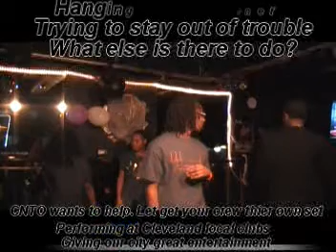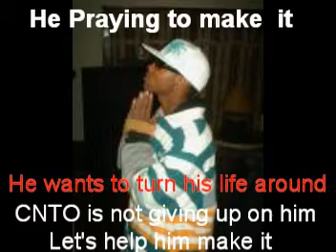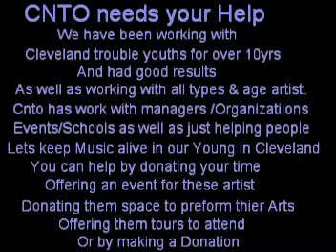CNTO WE MADE IT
CNTO has working with intercity Youths. Helping them find more Postive ways to show who they are. By helping them become talented Artist. Also working with all types of Artist. Taking them on Tours around the world. Hoping they will be  decovered.Pictures of what CNTO has be doing in the last 10 yrs. Helping Artist make it. We wanted to share some of our High Lights with you. Also want to Invite you to come Celebrate our 10 year Reuion. Limited Space Available. CNTO 10 YEAR REUION (Food & Entertainment)  June 28th 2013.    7;00 PM til 10;00 PM Oakwood Village Community College 23035 Broadway Ave. Oh. 44146.  If you wish to perform please email Press Packet or Video to CNTOCO@ Yahoo.com or . Or submit it to my Facebook. Limited Space Available. See you at the party.